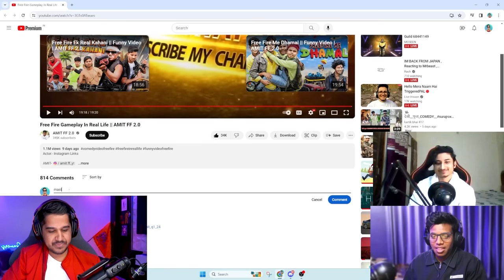FREE FIRE IN REAL LIFE 😳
Please Don't Use My Stream Clips Without Permission

THANKS FOR YOUR ALL SUBERCHATS AND MEMBERSHIP